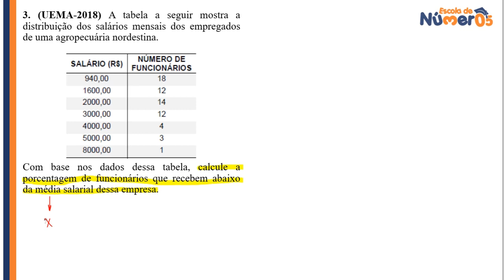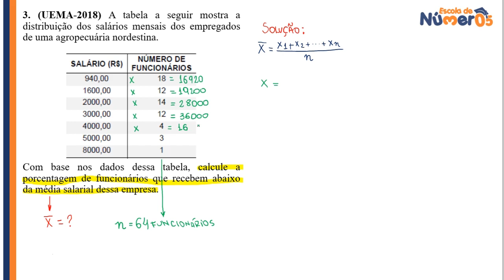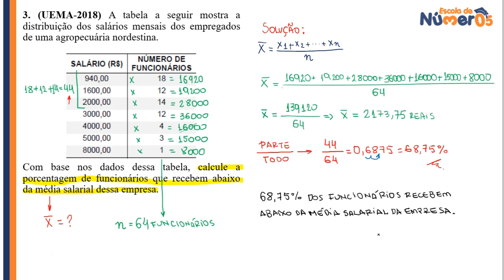UEMA - PAES 2018 | Questão 3 comentada de Matemática segunda etapa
Diga AMÉM para a sua APROVAÇÃO!
Resolução comentada da questão 3 da prova de Matemática da segunda fase do PAES 2018. Nesta resolução comentada você irá revisar e aprofundar os conhecimentos sobre interpretação de enunciado, média aritmética e porcentagem.
QUANTO MAIS QUESTÕES VOCÊ RESOLVE, MAIS VOCÊ APRENDE A RESOLVER QUESTÕES, ALÉM DE AUMENTAR SEU REPERTÓRIO DE ESTRATÉGIAS E O SEU CONTEÚDO.

ESCOLA DE NÚMEROS com o PROFESSOR ME THYAGO ARAUJO

PLAYLISTS QUE VOCÊ NÃO PODE PERDER (MATEMÁTICA SIMPLIFICADA!)

CRIADO PELO PROFESSOR M.E THYAGO ARAUJO FERREIRA:
Pós-graduação Scritu Sensu em Matemática (UFMA)
A ESCOLA DE NÚMEROS é um canal no Youtube que apresenta aula de Matemática (Básica, ENEM e Concursos) de forma totalmente gratuita e com uma linguagem simples e objetiva, de forma que qualquer pessoa (crianças, jovens e adultos) pode desfrutar do conteúdo.